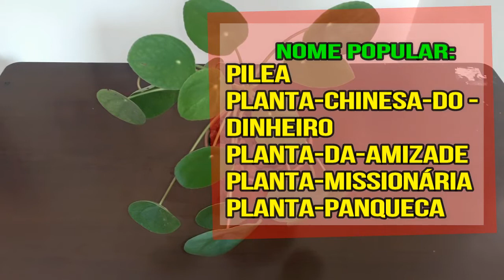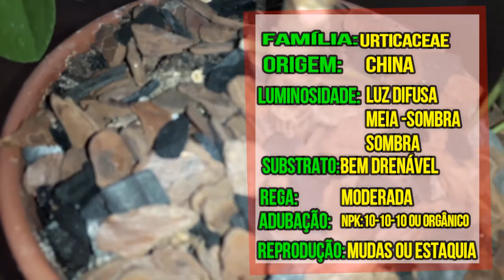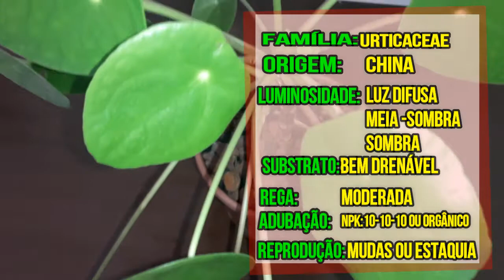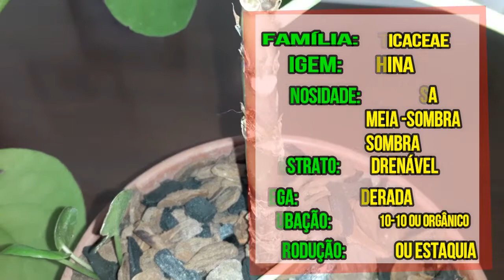PILEA PEPEROMIOIDES: Saiba como CULTIVAR e CUIDAR desta PLANTA ideal para URBAN JUNGLES 🌿🍃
Pilea peperomiodes: Pra você que gosta de urban jungles venha saber mais sobre a pilea, uma planta linda, decorativa e exótica, que vai deixar seu apartemento ou local sombreado do jardim mais chamativo e belo!!!

Programas que uso:
Wondershare Filmora
Audacity
RecForge lI
Canva
Photo Scape